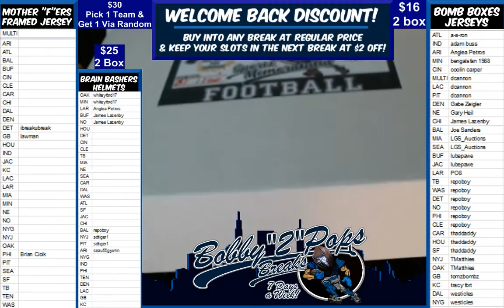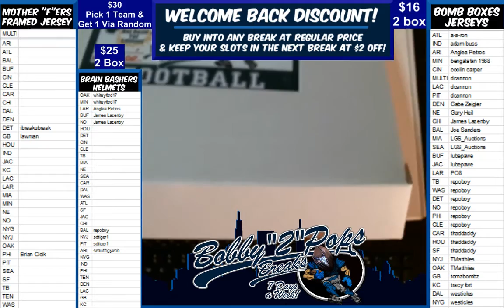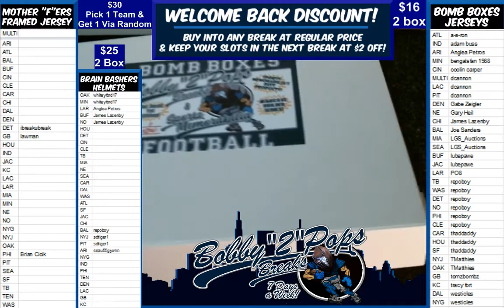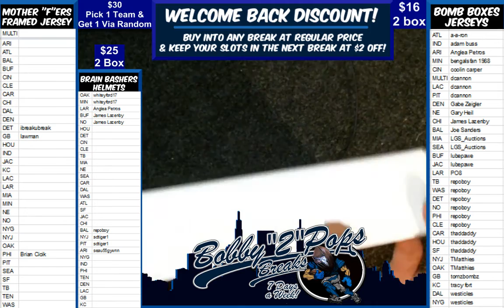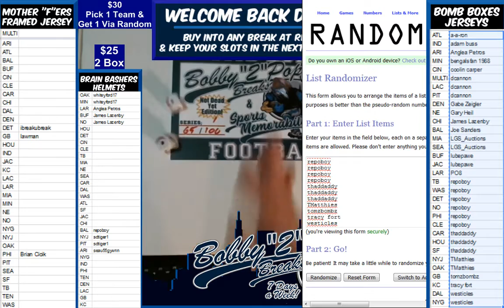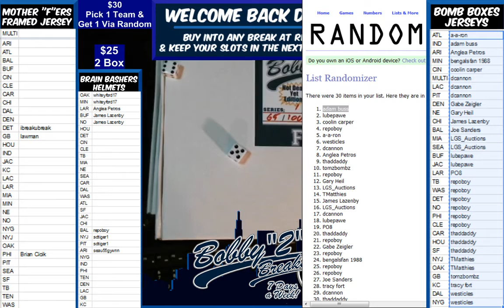11 10 18 Bomb Boxes Jersey 2 Box Break C martin R Anderson Double hit and E Elliot